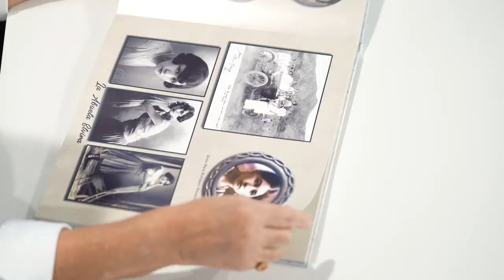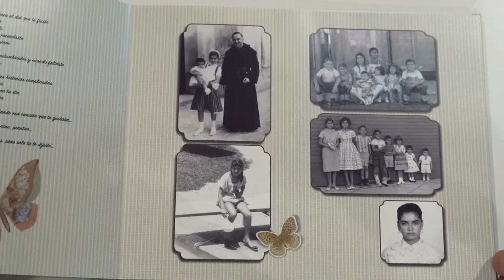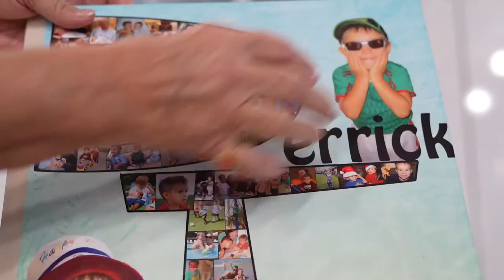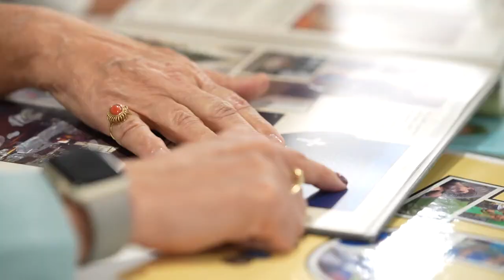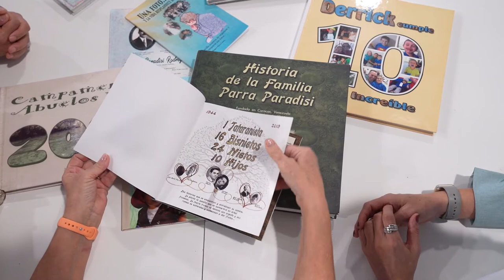Florida SBDC at FAU Business Success Story: Pictures With Magic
The Florida Small Business Development Center (SBDC) at Florida Atlantic University provides business assistance to Milagros Parra Castro, owner of Pictures With Magic, a photo restoration organization company, that helps people with printed or digital photos that need preserving.

Check out their story.

Visit sbdc.fau.edu for more success stories or to book a no-cost confidential consultation with a business consultant.